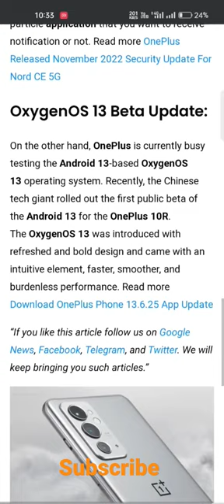OnePlus Oxygen OS 13 Auto Launch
Whatsapp disappearing message।।